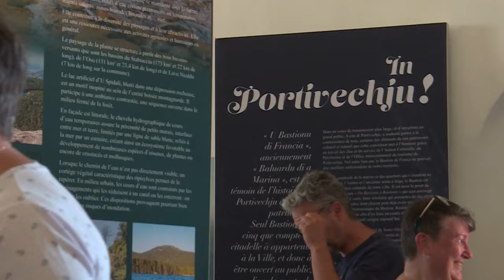Per sti lochi Porto-Vecchio : cultura è patrimoniu